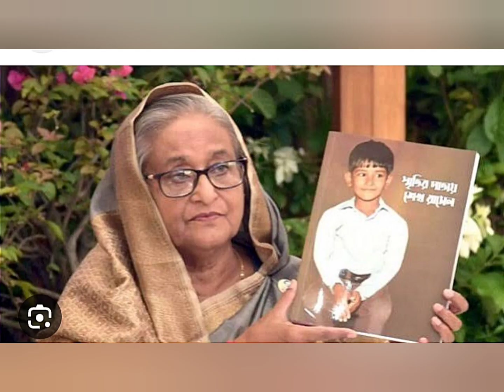আমার চোখে বঙ্গবন্ধু ৷ ফারিয়া রহমান নিসা। বিয়াম ল্যাবরেটরি স্কুল | রায়পুরা নরসিংদী।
আমার চোখে বঙ্গবন্ধু ৷ ১মিনিটের ভিডিও ৷ ফারিয়া রহমান নিসা।  বিয়াম ল্যাবরেটরি স্কুল | রায়পুরা নরসিংদী | ফারিয়া রহমান নিসা।